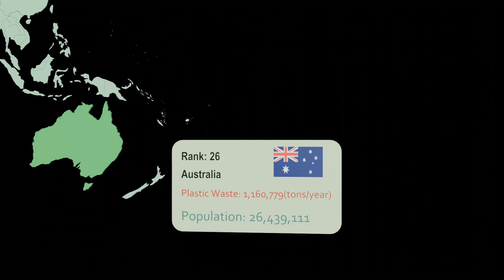Plastic Pollution by Country | All Countries on Map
देश के अनुसार प्लास्टिक प्रदूषण | मानचित्र पर सभी देश
Plastikverschmutzung nach Ländern | Alle Länder auf der Karte
Contaminación plástica por país | Todos los países en el mapa
Pollution plastique par pays | Tous les pays sur la carte
Polusi Plastik Berdasarkan Negara | Semua Negara di Peta
Inquinamento da plastica per paese | Tutti i paesi sulla mappa
Zanieczyszczenie tworzywami sztucznymi według kraju | Wszystkie kraje na mapie
Загрязнение пластиком по странам | Все страны на карте
Ülkelere Göre Plastik Kirliliği | Haritadaki Tüm Ülkeler
ਦੇਸ਼ ਦੁਆਰਾ ਪਲਾਸਟਿਕ ਪ੍ਰਦੂਸ਼ਣ | ਨਕਸ਼ੇ 'ਤੇ ਸਾਰੇ ਦੇਸ਼
நாடு வாரியாக பிளாஸ்டிக் மாசுபாடு | வரைபடத்தில் உள்ள அனைத்து நாடுகளும்
దేశం వారీగా ప్లాస్టిక్ కాలుష్యం | మ్యాప్‌లోని అన్ని దేశాలు
Plasticvervuiling per land | Alle landen op de kaart
ದೇಶದಿಂದ ಪ್ಲಾಸ್ಟಿಕ್ ಮಾಲಿನ್ಯ | ನಕ್ಷೆಯಲ್ಲಿ ಎಲ್ಲಾ ದೇಶಗಳು
രാജ്യത്തിൻ്റെ പ്ലാസ്റ്റിക് മലിനീകരണം | മാപ്പിലെ എല്ലാ രാജ്യങ്ങളും
দেশ অনুযায়ী প্লাস্টিক দূষণ | মানচিত্রে সমস্ত দেশ
દેશ દ્વારા પ્લાસ્ટિક પ્રદૂષણ | નકશા પરના બધા દેશો
国別のプラスチック汚染 |地図上のすべての国

IAS, civil service preparation, General Knowledge. Increase your IQ. Get smarter. Know your Planet. 3D Worldmap. Countries with Flags.